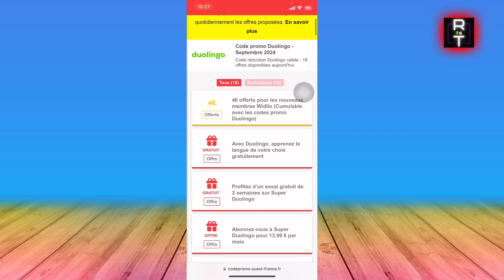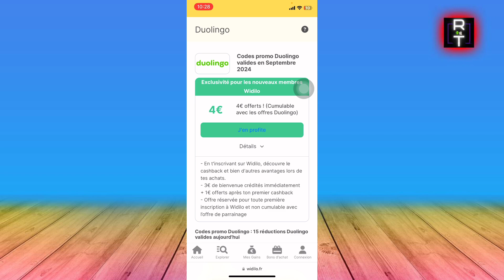Comment Avoir Des Codes Promo Duolingo ( En 2025 )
Je Vais Vous Montrer Comment Avoir Des Codes Promo Duolingo